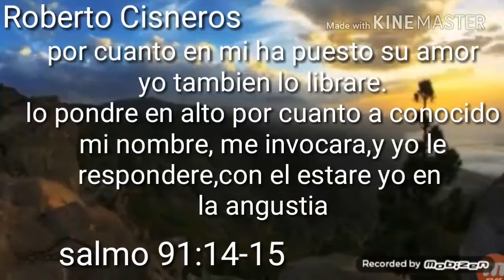Arrebatando la bendicion Roberto Cisneros